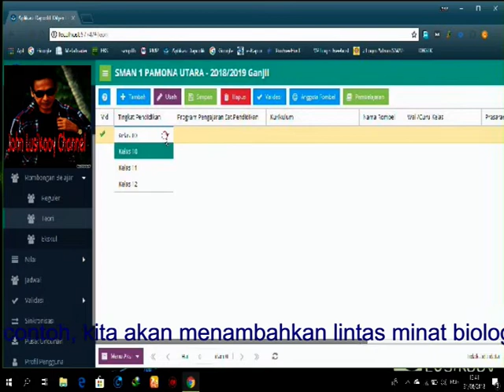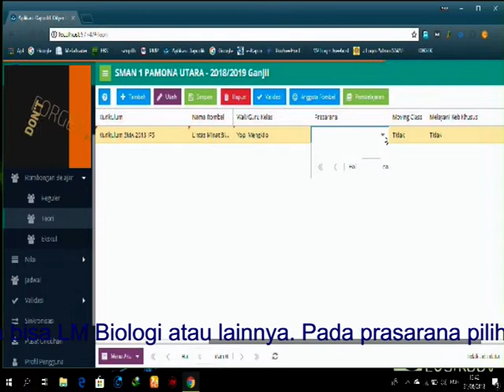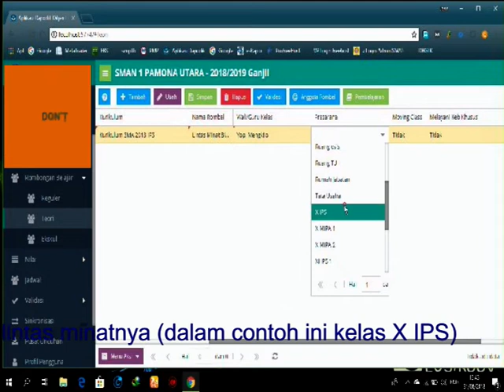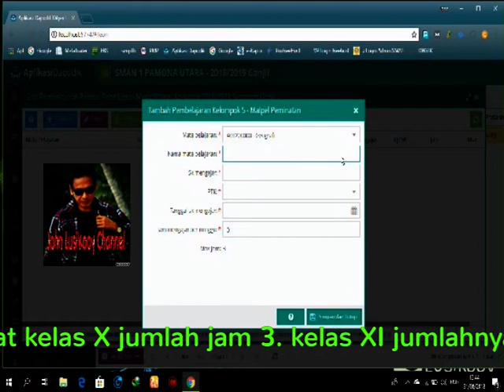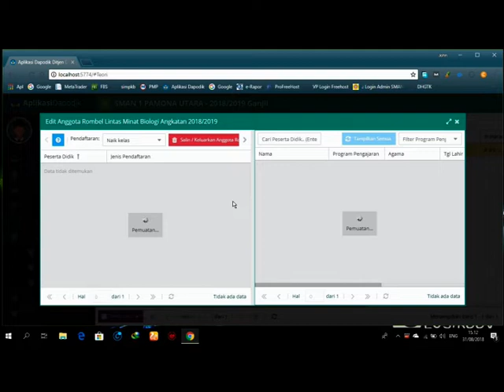Cara Menambahkan Pelajaran Lintas Minat di Dapodik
Untuk tutorial Terbaru Tentang cara input pelajaran lintas minat di dapodik 2021 klik di link dibawan ini

Bagi teman- teman operator dapodik yang sekolahnya telah melaksanakan atau baru mulai melaksanakan kurikulum 2013, penting untuk mengetahui Cara Menambahkan Jam Lintas Minat K13 di Dapodik 2019. Karena tanpa pengetahuan ini, guru mata pelajaran akan kekurang jamnya dan berdampak pada sertifikasi guru. Untuk itu saya membagikan tutorial Cara Menambahkan Jam Lintas Minat K13 di Dapodik 2019. Dalam tutorial ini saya membuat jam lintas minat pelajaran biologi di SMA. Semoga bermanfaat.